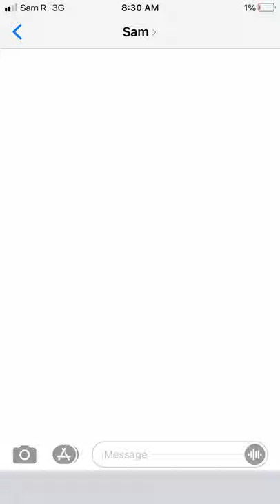Understandable Text Message E48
Hello!

Another video with text messages or one.